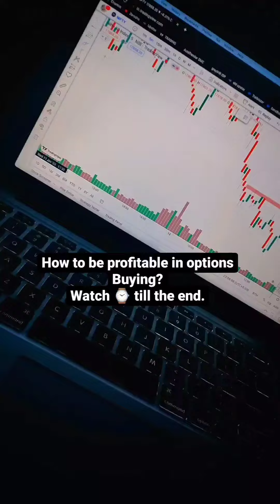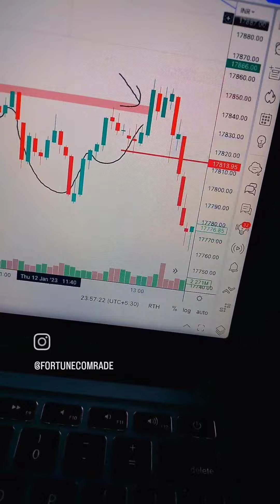How to Avoid Losses in Trading | Identify fake breakout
You can follow the steps to avoid fake breakouts in nifty and bank nifty.